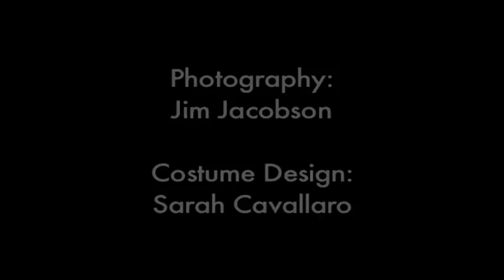Everybody Loves Pikas - American Pika Distribution (Teton Science Schools)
By enlisting volunteers into an integrated research and education program, Teton Science Schools and this project will expand the community's knowledge about pikas, and with that our knowledge of how changing environmental conditions are affecting the region's ecosystems.

Tower 3 Productions
Alden Wood

Conservation Research Center of the Teton Science Schools
700 Coyote Canyon Road
Jackson, Wyoming 83001